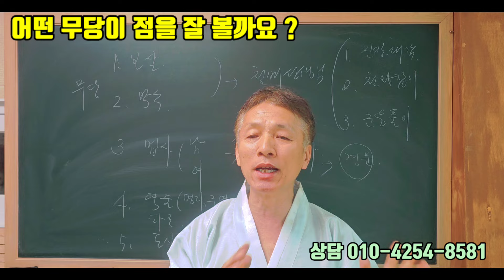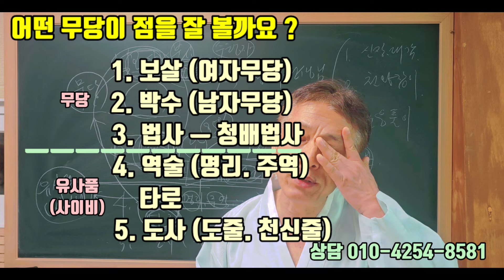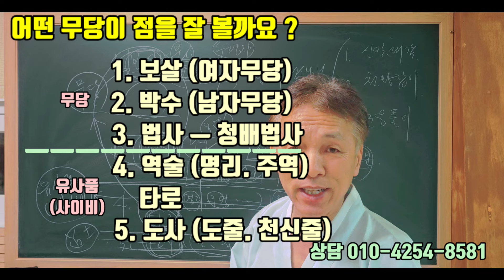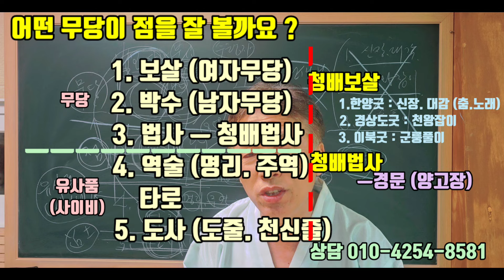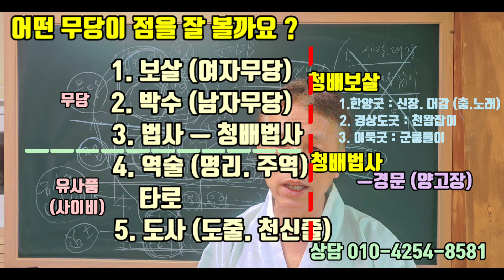어떤 무당이 (점을 잘 볼까요 ?) 진짜무당 (무당도 여러가지 모습이 있어요?)